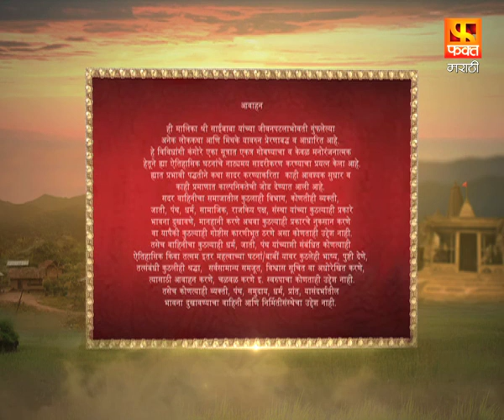साई बाबा श्रद्धा आणि सबुरी | Sai Baba Marathi Devotional Serial |Fakt Marathi | Saibabanewshow EP28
साईंनी आणि गावकऱ्यांनी मिळून केला अति उत्साहात रामनवमी उत्सव साजरा